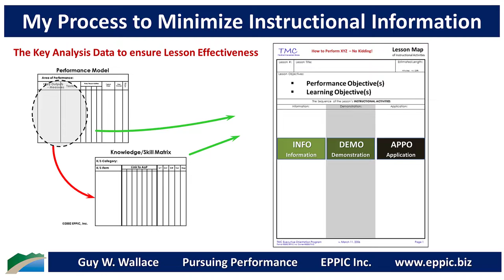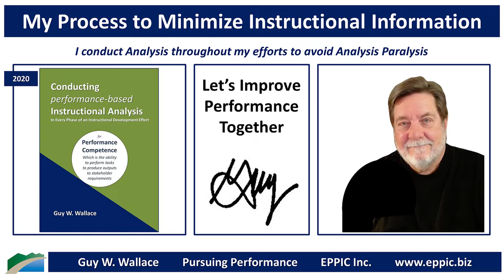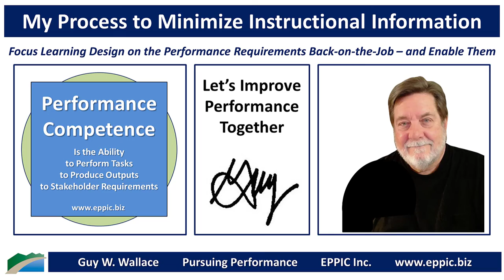My Process to Minimize Instructional Information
After Informing the Design with the Analysis Data:
- Craft Performance & Learning Objectives
- Define the authentic (to what’s required Back-on-the-Job) Practice with Feedback necessary to meet those two types of Objectives
- Decide whether the Target Audience needs a Demonstration of the authentic Performance to be addressed
- Decide the minimal amount of Information necessary
 – and challenge the impact of excluding some-to-most of that.